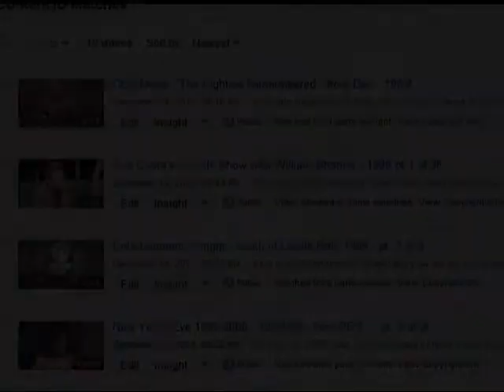Seasons Greetings from the Videoholic - Dec. 25, 2010!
A short message from yours truly, on Christmas 2010.